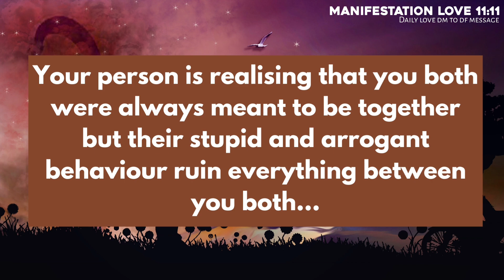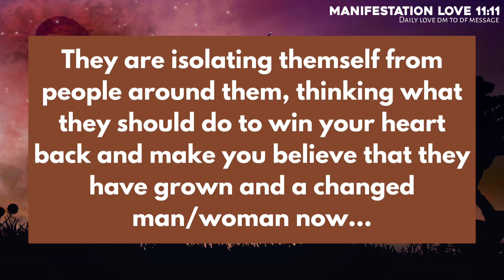They know you have been very strong compassionate and patient towards them 🤯 Twinflame Reading Today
divine feminine
twin flame